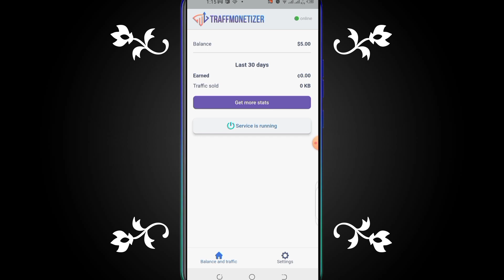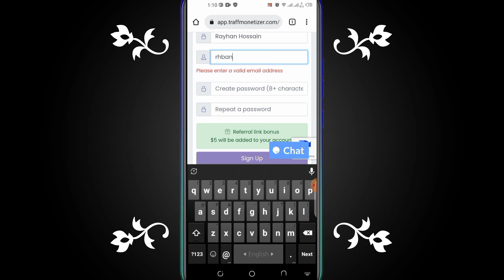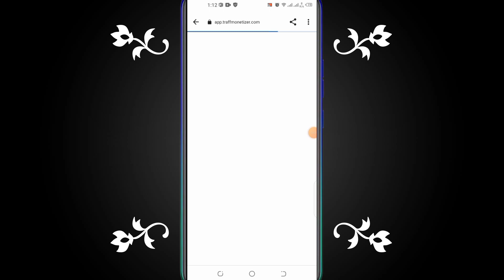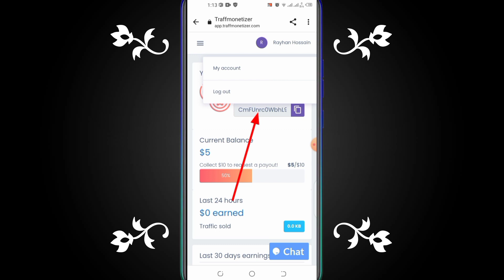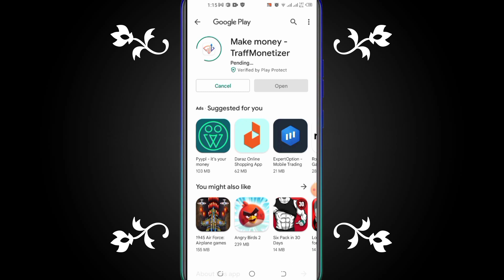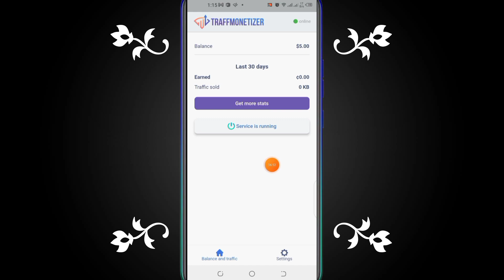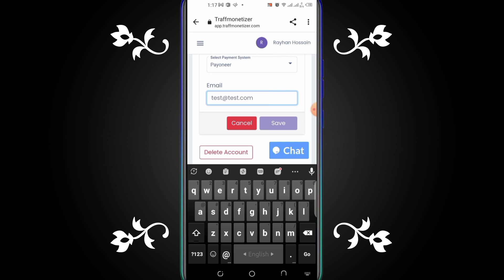একাউন্ট খুললেই ৪২০ টাকা বোনাস | কাজ চাড়া ইনকাম | New online income app and site 2022 Bangla tutorial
how to online income app new online income site and app earn money taka income ki kore korbo Mobile dea ki kore kaj chara income kora jay new online income app site 2022 Bangla tutorial rh bangla yt
account create and bonus একাউন্ট খুললেই ৪২০ টাকা বোনাস কাজ চাড়া ইনকাম করুন

                          By.R.H Bangla YT

Thank you very much watching this video.this video is very helpful for everybody.please Don't Forget give your feedback and share it with. your Friends  and family R.h Bangla yt and tutorial

I Hope enjoy my video. If you like this video.

My new YouTube chennel
Please

Support by. Rayhan Hossain

DISCLAIMER_. this chennel does not
Promote or encourage any illegal activists. All contents provided this chennel is meant for education propose Only

Take Care by:The End